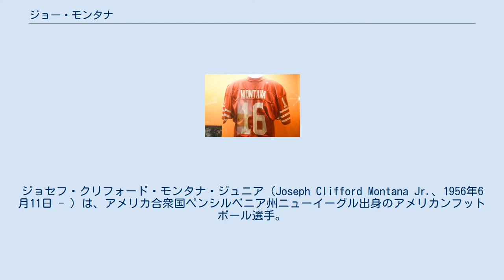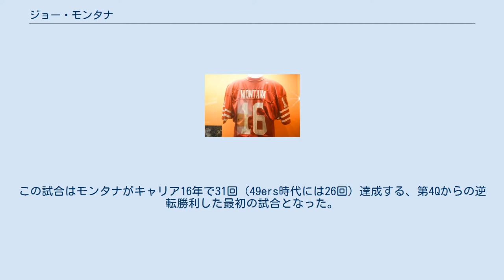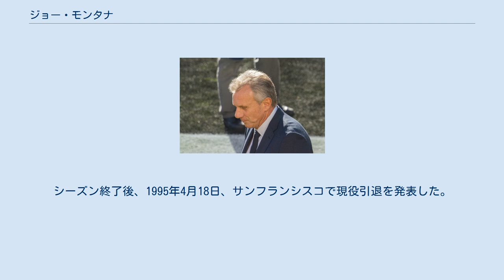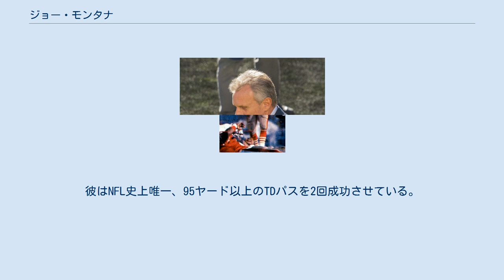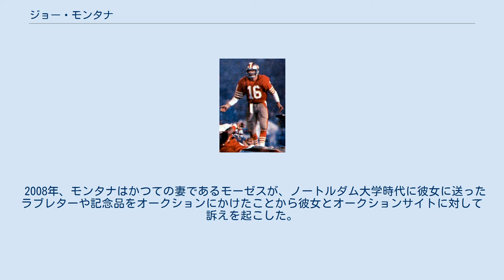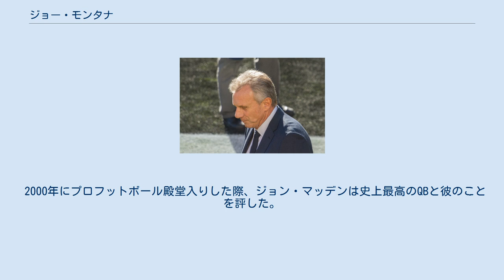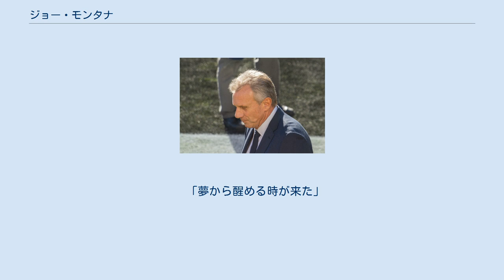ジョー・モンタナ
ジョセフ・クリフォード・モンタナ・ジュニア（Joseph Clifford Montana Jr.、1956年6月11日 - ）は、アメリカ合衆国ペンシルベニア州ニューイーグル出身のアメリカンフットボール選手。
NFLのサンフランシスコ・フォーティナイナーズ、カンザスシティ・チーフスでプレーした。
1980年代に4回スーパーボウルに優勝、3回スーパーボウルMVPに選ばれている。
「ジョー・クール」と呼ばれた。
2000年、プロフットボール殿堂入りしている。
サンフランシスコ・49ersでの背番号16は永久欠番となっている。
 史上最高のQBと称されることが多いが、これはスーパーボウル4戦全勝（MVP3回）という実績に加え、「モンタナマジック」と呼ばれる華麗な逆転勝利を数多く成功させたことによる。
特に1989年の第23回スーパーボウルでのザ・ドライブと称される逆転劇は、スーパーボウル史上の伝説として語られている。
 ペンシルベニア州西部のニューイーグルに一人っ子として生まれた。
炭鉱の町でピッツバーグから南に40km、同州モノンガヒーラで育った。
母方の祖父母はそれぞれイタリア系アメリカ人であった。
 8歳の時からアメリカンフットボールを始めた彼は野球やバスケットボールにも興味を持ち、高校ではアメリカンフットボール、野球、バスケットボールを行った。
バスケットボールでは州のオールチームに選ばれた。
ノースカロライナ州立大学からバスケットボールでの奨学金のオファーも受けた。
アメリカンフットボールでは当初控え選手であったが、その後先発QBに昇格し、最終学年のときにはパレード誌よりオールアメリカンに選ばれた。
ノートルダム大学から奨学金のオファーを受けた彼は同大学への進学を決めた。
彼が進学を決めた理由の1つには、彼の少年時代のアイドル、テリー・ハンラティの出身校であるということもあった。
彼の卒業から32年後の2006年、高校はフットボールスタジアムをジョー・モンタナ・スタジアムと改名した。
 彼が入学した前年の1973年、アラ・パルセギアンヘッドコーチに率いられたチームは全米チャンピオンとなっていた。
1974年に入学した彼はチームの方針から練習生扱いとされ、フレッシュマンの試合に出場したのみであった。
同年12月15日、パルセギアンが健康上の理由で辞任、ダン・ディバインが後任となった。
1975年、彼は先発QBとしての地位は確立していなかったがノースウェスタン大学戦で31-7と勝利、ノースカロライナ大学戦で残り5分11秒、6-14でリードされていたが、21-14とチームを逆転勝利に導いた。
空軍士官学校戦では10-30とリードされた第4Qから出場し、31-30と逆転勝利した。
 1976年シーズン開幕前に肩を脱臼した彼はシーズンを棒に振った。
1977年、当初第3QBだった彼は3試合目のパデュー大学戦で残り11分、14-24とリードされたところで途中出場、154ヤードを投げて1TDパスを決めるなど、31-24と逆転勝利した。
翌週から先発QBに昇格した彼は残り9試合を全勝、コットンボウルでランキング1位のテキサス大学を38-10で破り、チームは11勝1敗で全米チャンピオンとなった。
1978年のUSC戦では前半を6-24で折り返したが第4Qに25-24と逆転に成功、最後は相手FGが決まり25-27と敗れた。
1979年1月1日にヒューストン大学との間で行われたコットンボウルで、彼は寒波のため低体温症で苦しんでいた。
ハーフタイムには点滴を受けたり、ブイヨンのスープを飲んで体を温めた。
第4Q残り7分37秒にフィールドに復帰した彼は12-34から23点を取り35-34とチームを逆転に導いた。
 彼がNFLに指名される当時はNFLスカウティングコンバインはなかった（1982年よりスタート）。
ドラフト候補選手たちは1から9にランクされており（1が最低、9が最高評価）、彼は全体評価で6.5、肩の強さで6と評価されていた。
その年最も高い評価を受けていたQBはワシントン州立大学のジャック・ト...